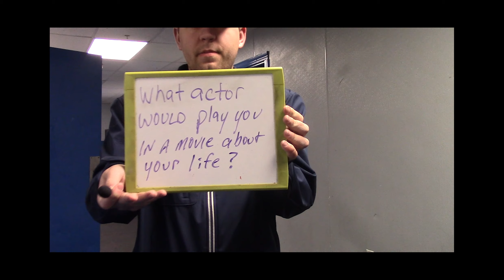2023-24 UT Hockey One Question-Celebrity Actor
One question with the 2023-24 University of Toledo Hockey Team:  Which actor would play you in a movie about your life?